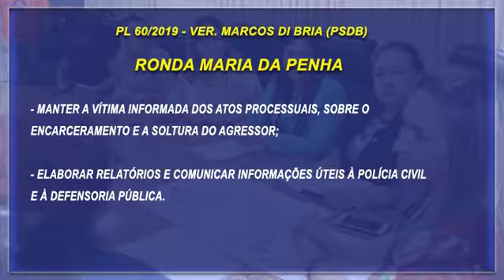Comissão da Mulher distribui projetos para análise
A Comissão de Defesa dos Direitos da Mulher se reuniu e aprovou o projeto de lei que cria a ação Ronda Maria da Penha, voltada para o atendimento às mulheres vítimas de violência.